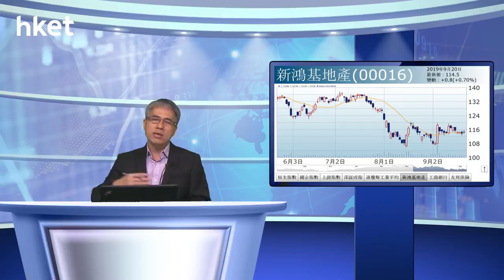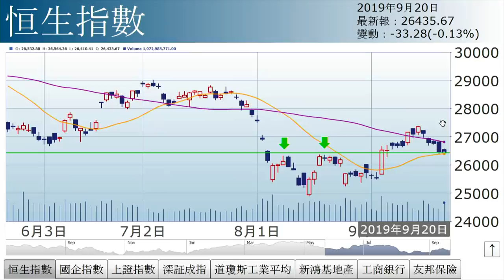孫運喜︰升跌關鍵（2019年9月20日）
【香港經濟日報】《iMoney》主編孫運喜表示，大市全日高低波幅約150點，欠缺方向感，升跌關鍵從基本面及技術面探討。……（更多內容：